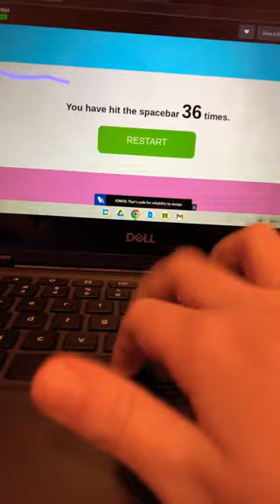Click the space bar to beat